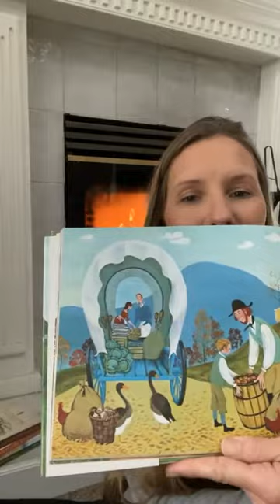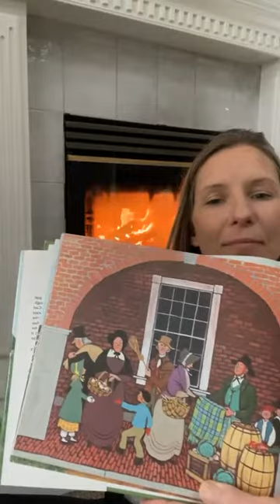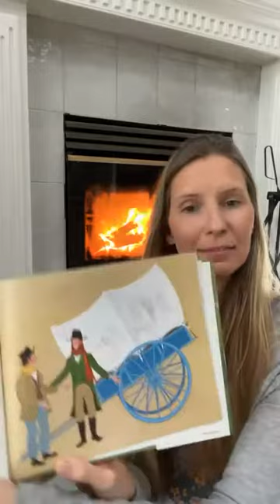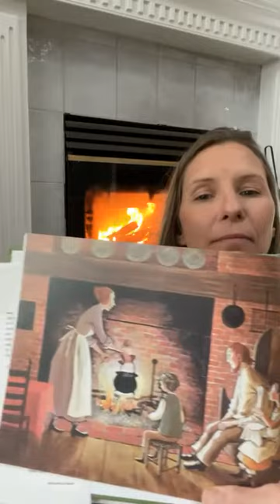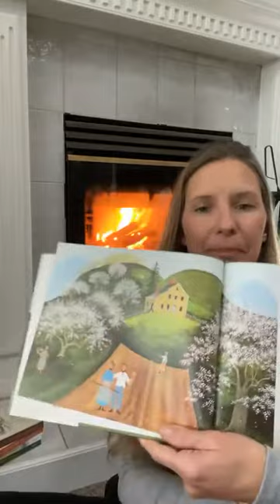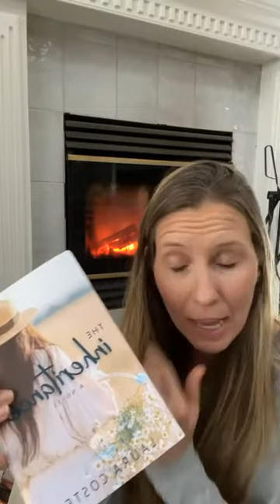November 9th - Ox Cart Man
Why the social media break? And a special reading of the Ox Cart Man for you today!